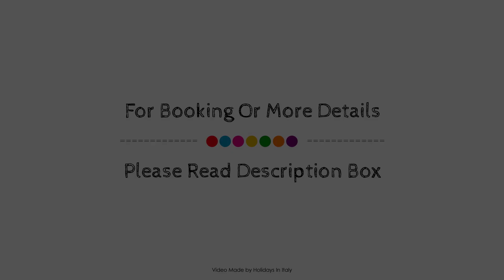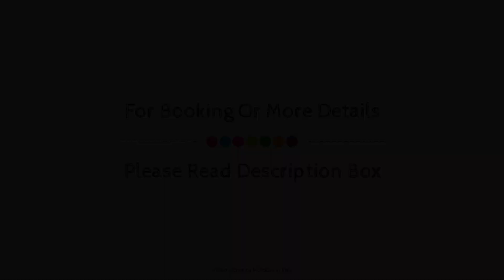Grand Hotel De Londres, Sanremo, Italy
About Property:
Grand Hotel De Londres is perfectly located for both business and leisure guests in Sanremo. The hotel offers guests a range of services and amenities designed to provide comfort and convenience. All the necessary facilities, including free Wi-Fi in all rooms, 24-hour front desk, luggage storage, car park, room service, are at hand. Comfortable guestrooms ensure a good night's sleep with some rooms featuring facilities such as air conditioning, desk, mini bar, telephone, satellite/cable TV. The hotel offers various recreational opportunities. A welcoming atmosphere and excellent service are what you can expect during your stay at Grand Hotel De Londres.
Searching For
1. Grand Hotel De Londres - Sanremo
2. Grand Hotel De Londres - Sanremo Virtual Tour
3. Grand Hotel De Londres - Sanremo Rooms
4. Grand Hotel De Londres - Sanremo Amenities
5. Grand Hotel De Londres - Sanremo Videos
6. Grand Hotel De Londres - Sanremo Offers
7. Grand Hotel De Londres - Sanremo Deals
Audio Credit:
Track Title: Subway Dreams
Artist: Dan Henig